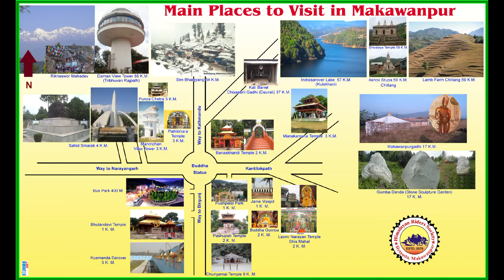Mechi to Mahakali 2080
बर्दिबास नगरपालिकाको मेयर द्वारा स्वागत कार्यक्रम
हिमालयन राईडर्स सोसाइटी मकवानपुर हेटौंडा